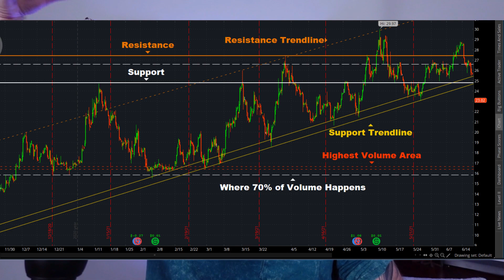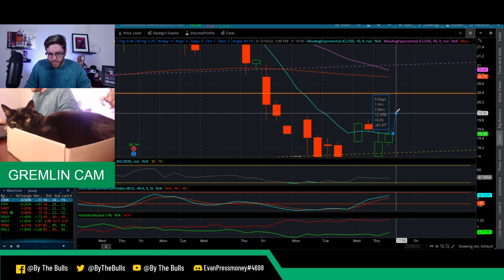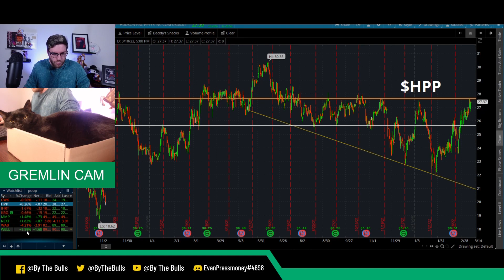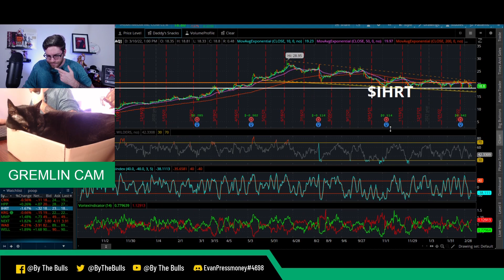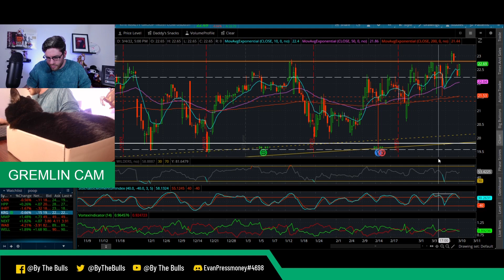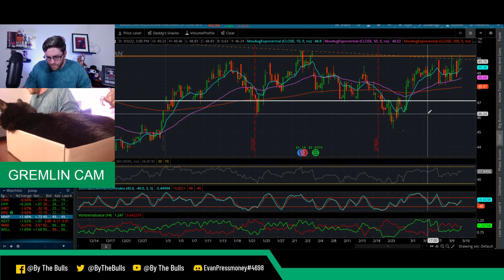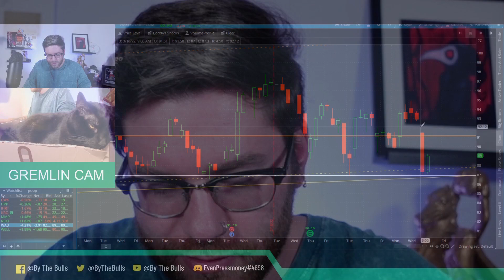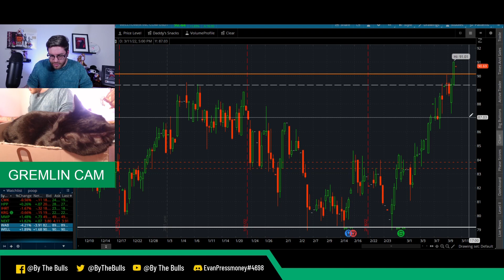Best Stocks To Buy March 11th!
Best Stocks To Buy, March 11th! If you are curious what are some of the best stocks to buy, check out these! The month of March has plenty of great deals, and March 11th and 12th are no exception. We have some great stocks here, let's check out which ones I am watchin to buy!

⏲ ⏰ 🕰Time Stamps:
0:00 - Intro
3:21 - CWK
7:41 - HPP
10:28 - IHRT
13:24 - KRG
15:40 - MMP
18:47 - NEXT
20:33 - WAB
23:13 - WELL
24:57 - Outro